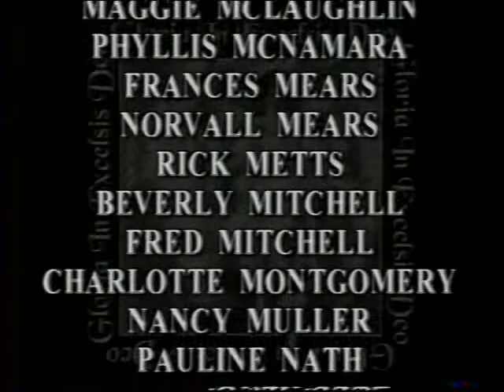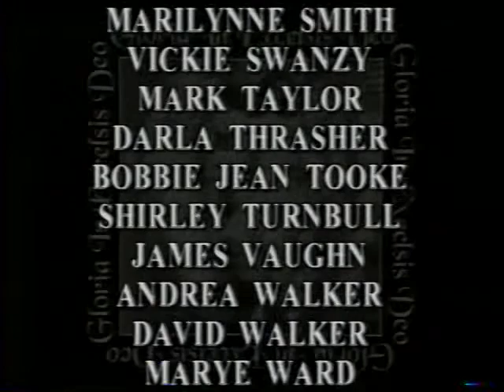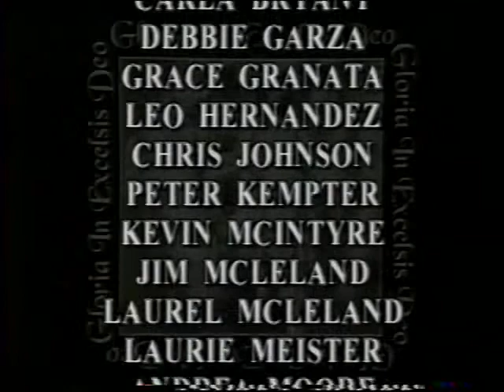1997 - A Christmas Evening